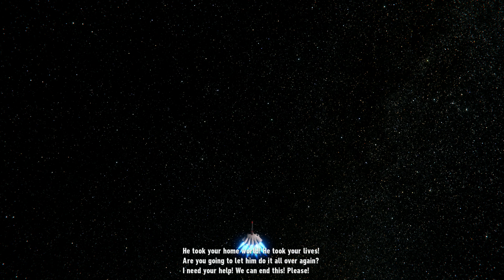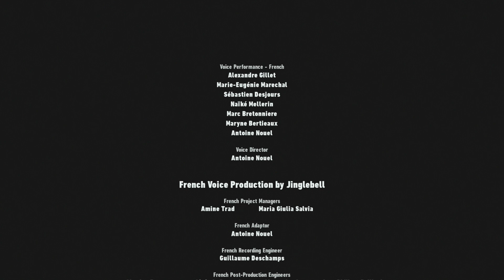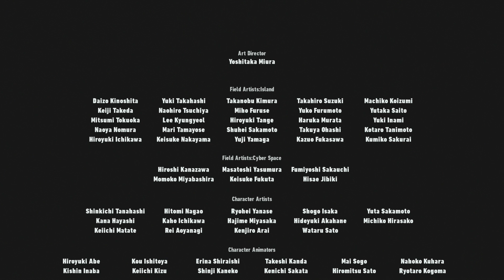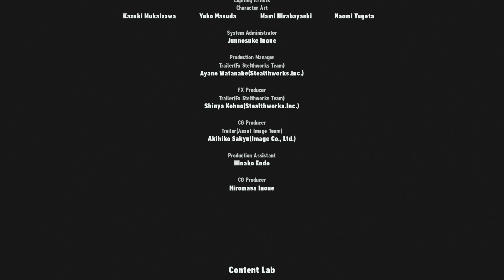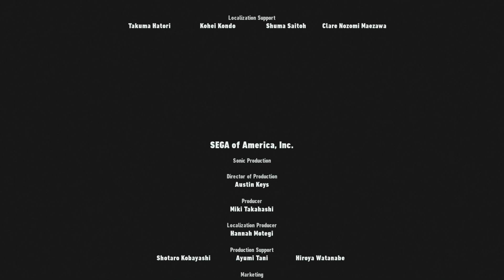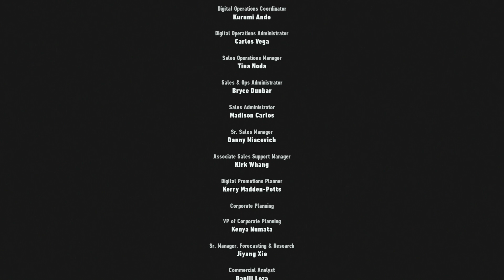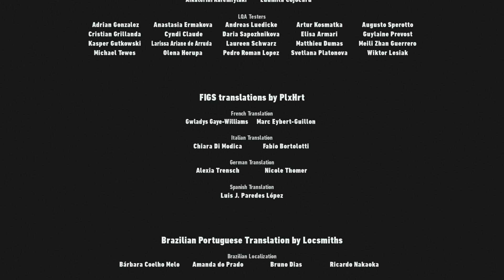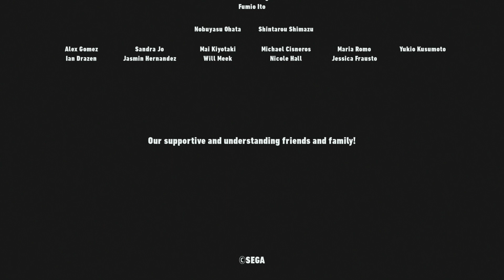Sonic Frontiers 100% Walkthrough - True Final Boss & Ending - Hard - No Damage - Part 39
[Read Description]

Part 39 of a 100% walkthrough for Sonic Frontiers. Sonic and Sage team up to take out the true threat to their world, The End. After defeating The End, Sonic and his friends leave the Starfall Islands and move on with their normal lives.

So what are my personal thoughts on the game? I really liked it for the most part. Sage was definitely an interesting character SEGA introduced us to and hope she becomes playable in the free DLC that's coming.